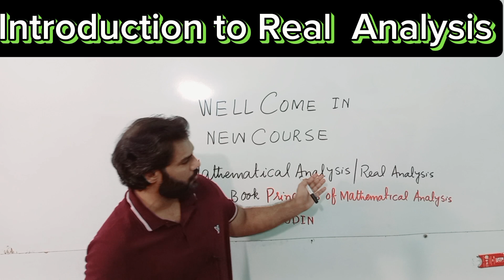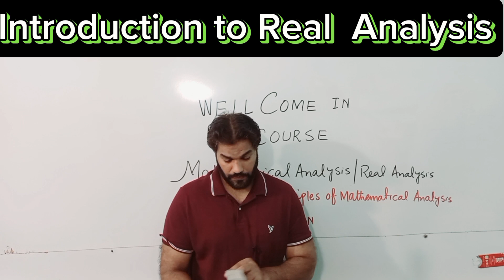Introduction to Principle of Mathematical Analysis by Walter Rudin || Real Analysis MATH2400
This lecture covers foundational concepts from the book 'Principles of Mathematical Analysis' by Walter Rudin, widely used in courses such as MATH2400 at Australian universities. Ideal for undergraduate and graduate students preparing for exams and seeking a deep understanding of real analysis."